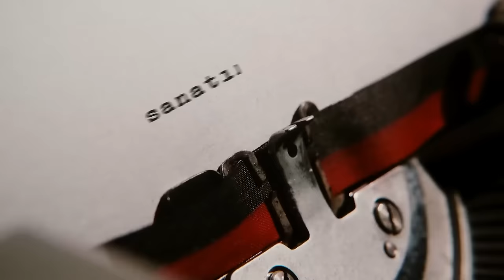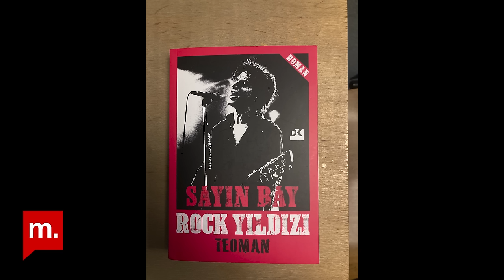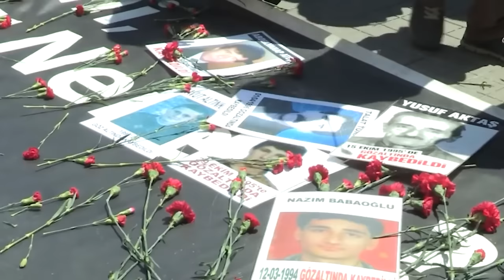Teoman “Sayın Bay Rock Yıldızı”nı anlatıyor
🤩 TEOMAN MEDYASCOPE'TA

💫 "Sayın Bay Rock Yıldızı"nı yazmaya nasıl karar verdi?

💫 Müziğe tutkusu nereden geliyor?

🌟 Sanatçı Teoman, Zeytin Dalı’nda Müge İplikçi’ye yeni çıkan kitabı Sayın Bay Rock Yıldızı’nı anlatıyor. Kitapta yer alan Timur karakterini, besteciyle yarattığı müziğin bağını, neden böyle bir roman yazdığını, Rock starlığın dünyadaki ve Türkiye’deki karşılığını ve Cumartesi Anneleri için seslendirdiği şarkı için düşüncelerini anlattı.

🌺Keyifli seyirler!

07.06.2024